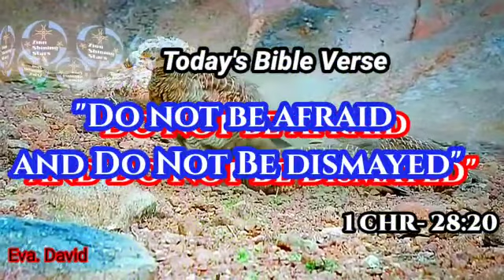Today's Bible Verse 23/08/2020